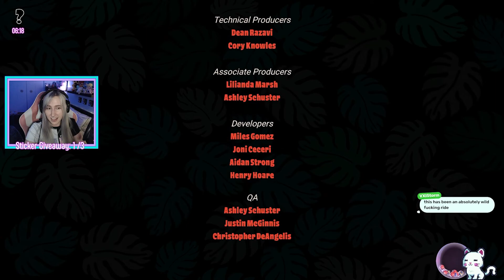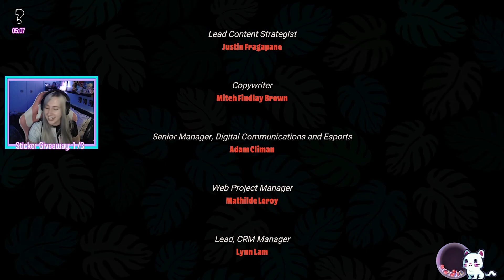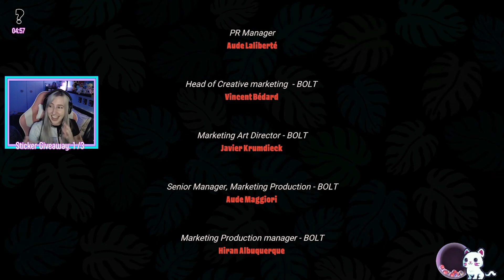Getting friendly with Spirit - Hooked On You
Join Ephie on another journey of love on Murderer's Island. Can we capture Spirit's unbeating heart? Or will we be left without a heart? 😨
The second playthrough of Hooked on You: A Dead by Daylight Dating Sim

0:00:00 Introductions
0:09:00 Morning Activity
0:19:30 Meal
0:29:06 Evening Activities
0:49:24 Morning Activities
1:15:32 Meal
1:17:37 Evening Activities
1:30:09 Elimination
1:35:50 Confession of Love
1:55:40 Evening Activities
2:15:56 Closing Thoughts